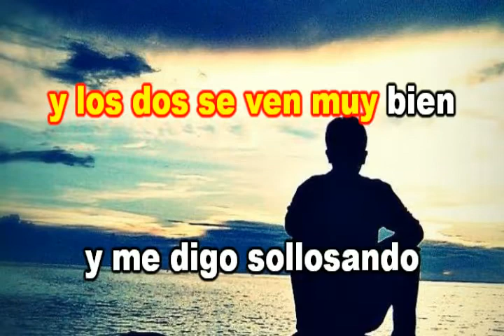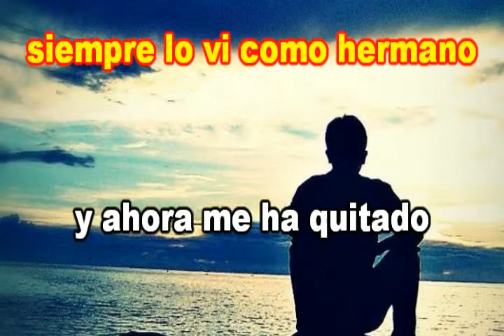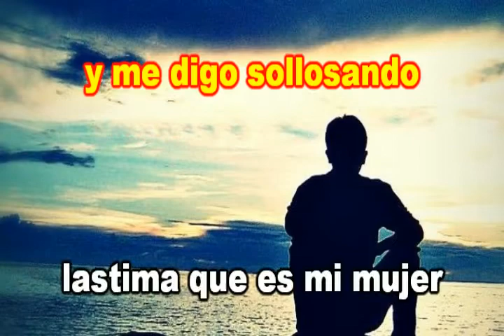LASTIMA ES MI MUJER JUAN GABRIEL KARAOKE